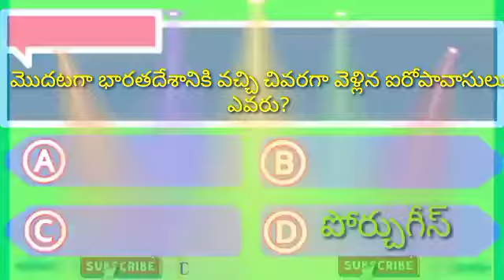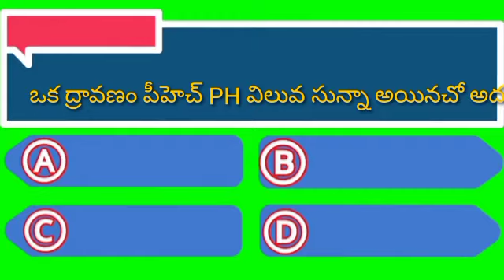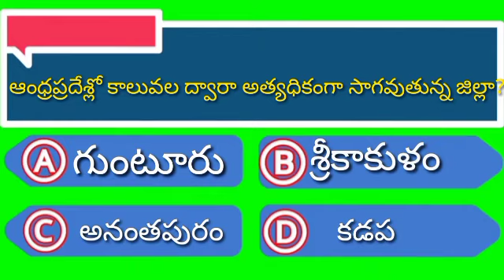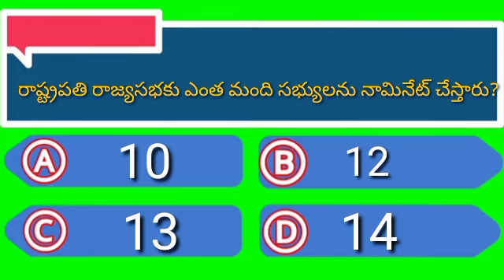GK bits quiz-9 👍